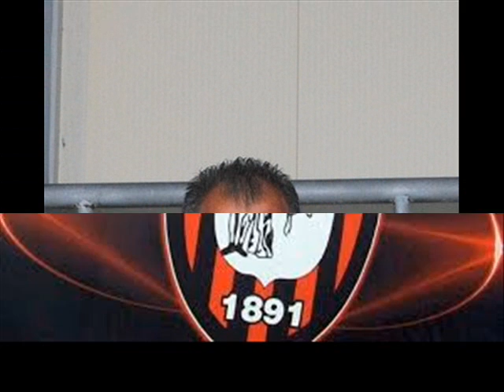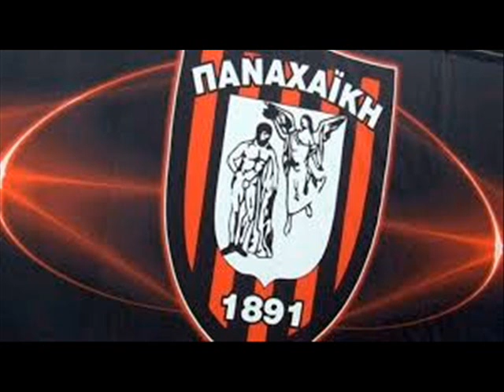ΣΥΝΕΝΤΕΥΞΗ ΤΥΠΟΥ ΔΗΜ ΓΗΠΕΔΟΥ ΨΑΧΝΩΝ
Συνέντευξη τύπου από τον αγώνα ''Ηρακλή Ψαχνών - Παναχαϊκής''